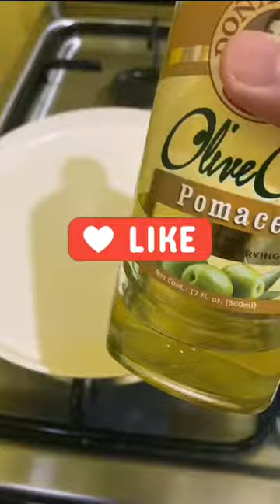POSITIVITY MORNING / nurse true lala